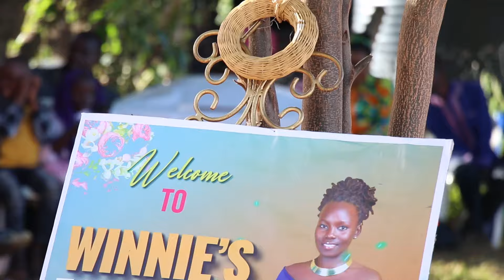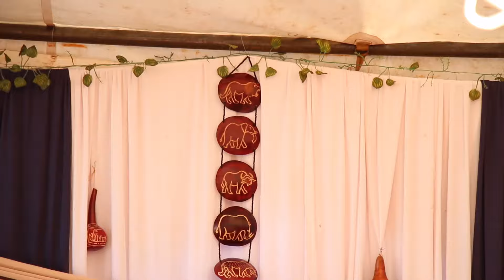Winnie & Dan Koito